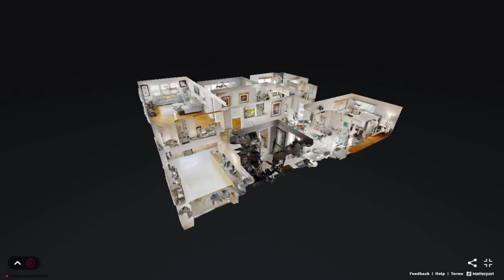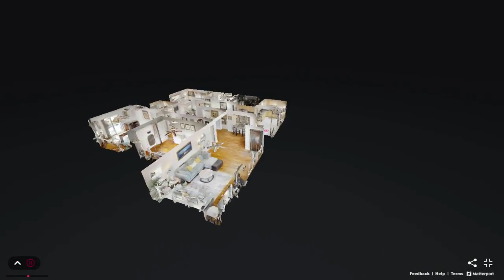1834 NE 34TH ST, OAKLAND PARK, FL, 33306